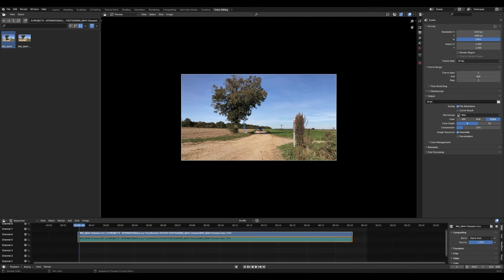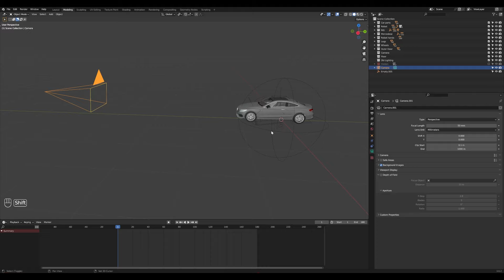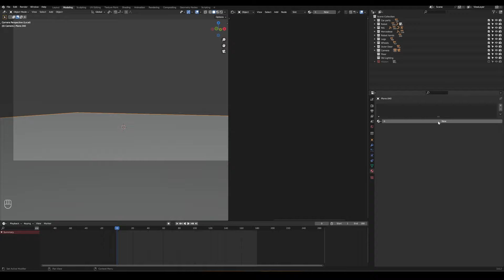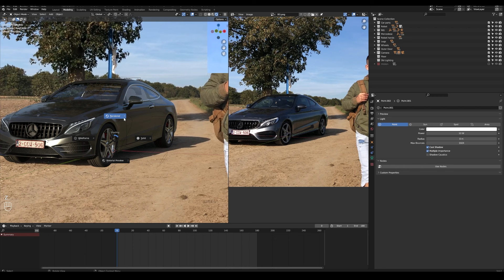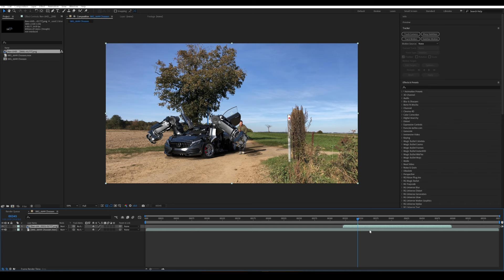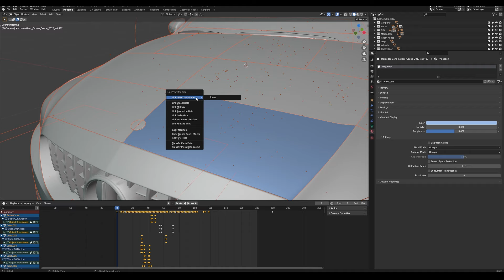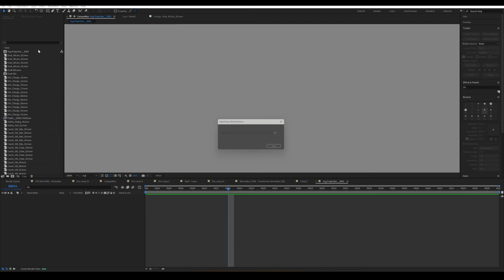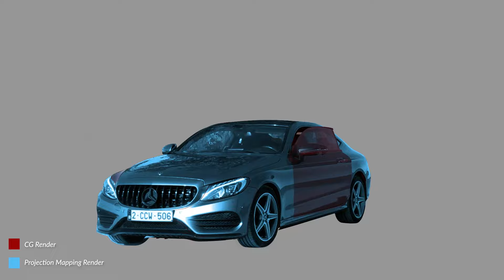Blender Tutorial Transformers VFX Animation - Part 03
Transformers Open File : -